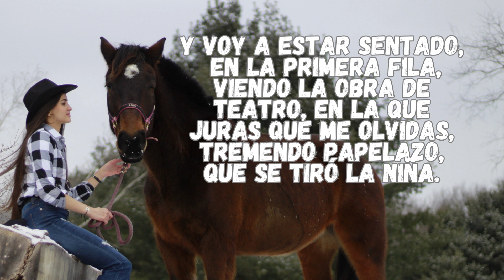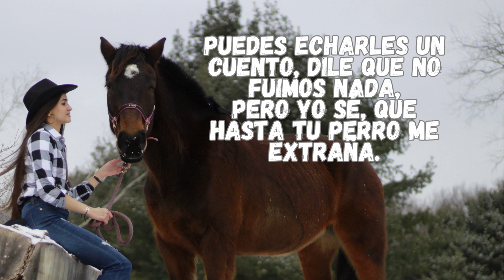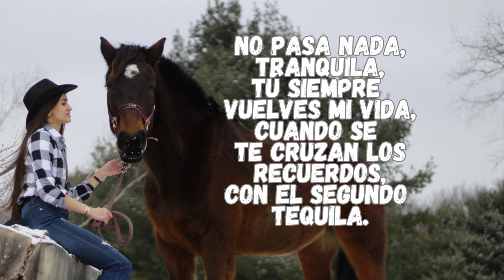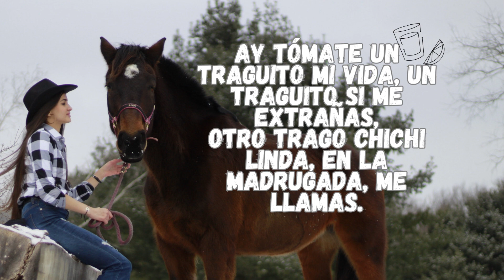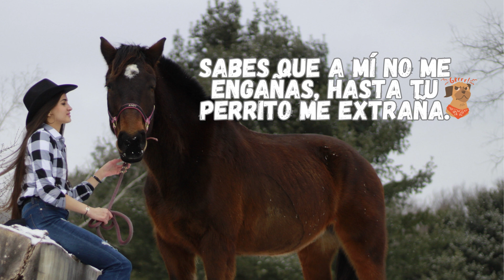Jhonathan Chávez, LA ACTRIZ DEL AÑO (LETRA)